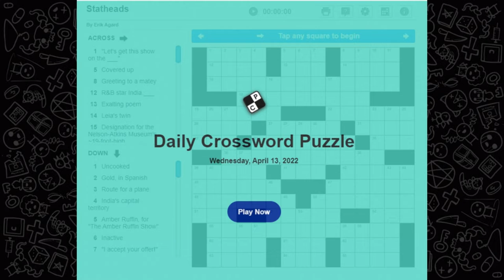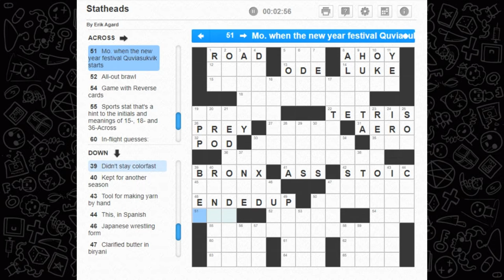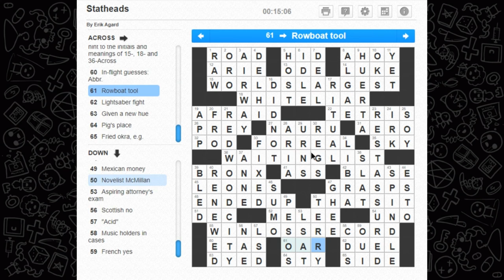Crossword Time! 'Statheads' Puzzle from April 13 2022 Data